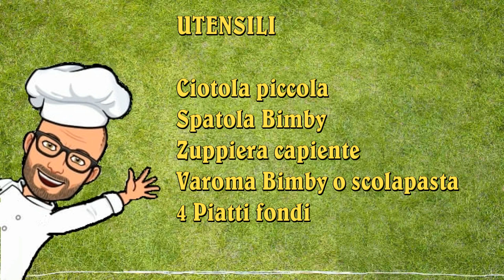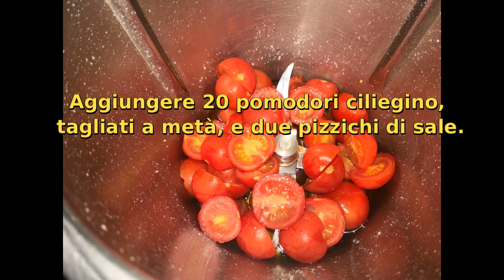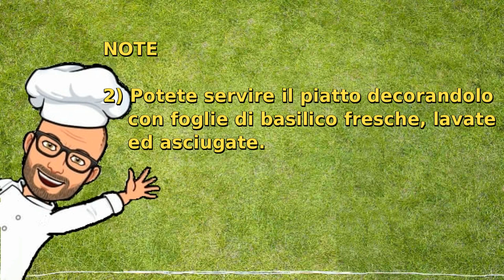Spaghetti aglio olio e pomodorini ricetta Bimby Tm6 Tm5 Tm31 Thermomix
Gli spaghetti aglio, olio e pomodorini sono un primo leggero e profumato.
Veloci e semplici da preparare, ci permettono di risparmiare tempo perchè tutto viene cucinato con il Bimby, anche gli spaghetti.
Serviteli con prezzemolo tritato e qualche foglia di basilico fresco, per rendere il piatto ancora più profumato.
Adatti anche per chi segue una dieta vegetariana.